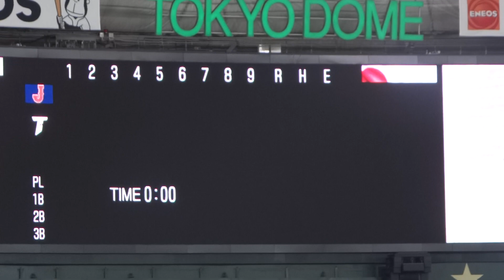2017.11.18日本vs台湾 侍JAPANスタメン発表【アジアプロ野球チャンピオンシップ2017】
野球の国際大会「アジアプロ野球チャンピオンシップ2017」
2017年11月18日（土）に予選の日本代表vs台湾代表が行われました。
侍JAPANのスターティングメンバー発表の様子です。